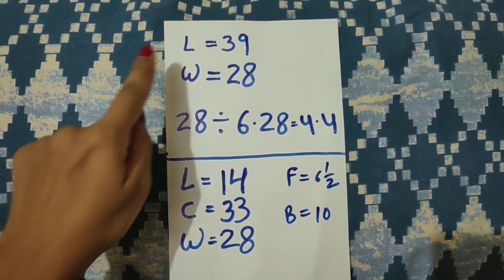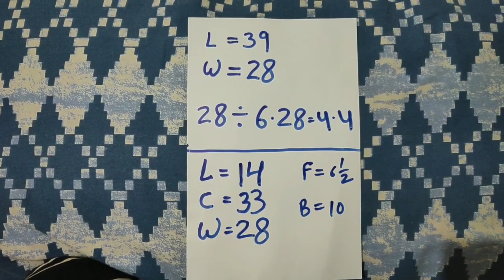Lahanga cutting and stitching, full flaire lahanga part 1 by easy Stitching